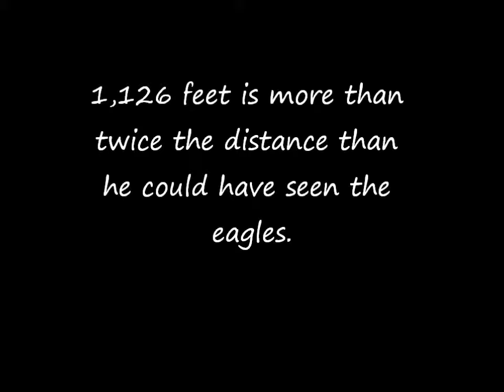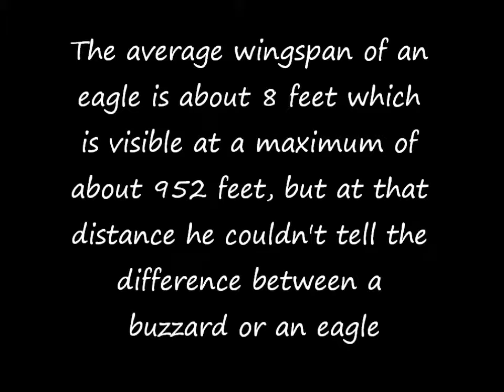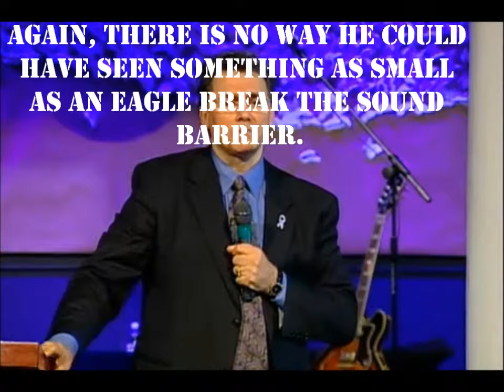Kamal Saleem's vision of the supersonic eagle :)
The approximate maximum distance Kamal could have seen a 3 foot eagle is about 357 feet.  The eagle would have appeared to be less than an inch tall.  There is no way he could have even known it was an eagle.  The approximate maximum distance Kamal could have seen a soaring eagle with an 8 foot wing span is 952 feet.  It would have appeared to have been less than two inches.  At that distance, Kamal could not have told the difference between a buzzard and an eagle.

He then says he saw one of the eagles travel faster than the speed of sound (1,126 ft/s).  At that speed, the eagle would have disappeared from Kamal's eyes in less than a second.  The eagle would have needed to be almost twenty feet long or wide to have been visible to Kamal for even about two seconds.

Sadly his audience just eats this stuff up.  I know it was a "vision", but it was a ridiculous one.  Kamal had no way to know if anything he called an eagle broke the sound barrier.  The eagle could have transverse the distance easily at less than the sound barrier and quickly have left his field of vision.  At the distances he describes, the eagle should have gone splat. :)

I crack up every time I hear him do his eagle impressions.

Music

Original sermon available here